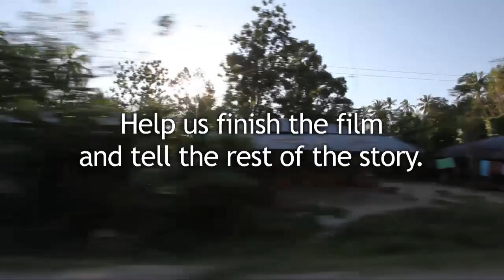Kibuki: Spirits in Zanzibar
Documentary/Experimental Short by Lizzy Brooks.
"During a yearlong research and filming process, I became increasingly involved with the Kibuki cult until I was initiated as a member. The film is the story of my effort to understand the philosophy and practice of spirit possession, as my involvement deepened and my narration grew more subjective."